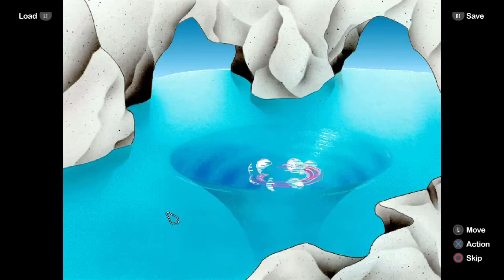Putt Putt Saves The Zoo